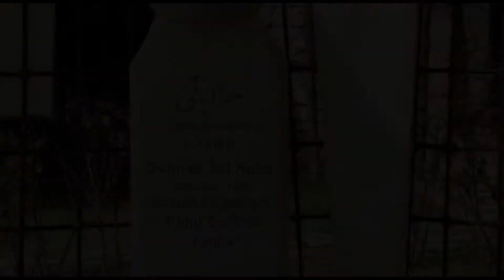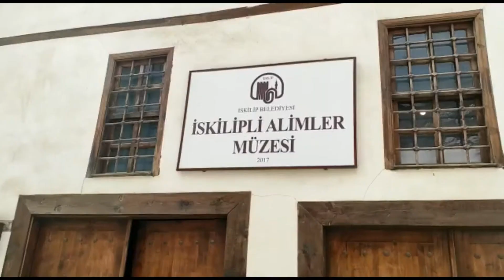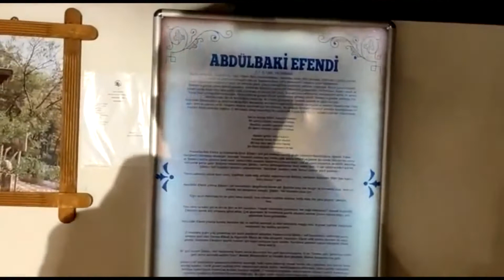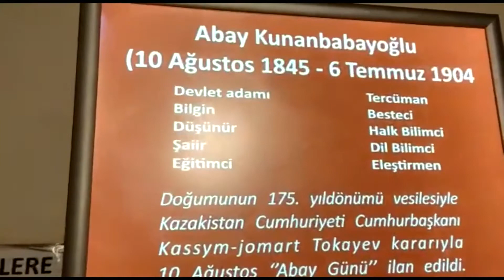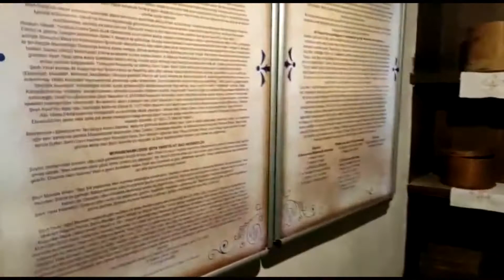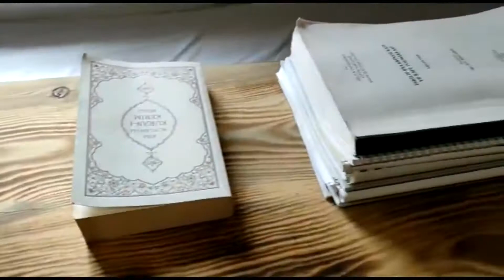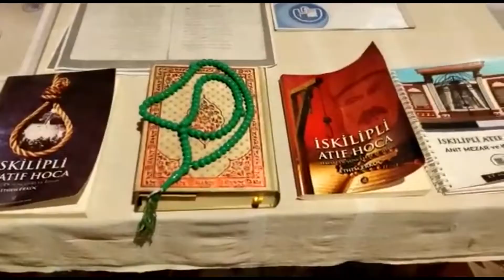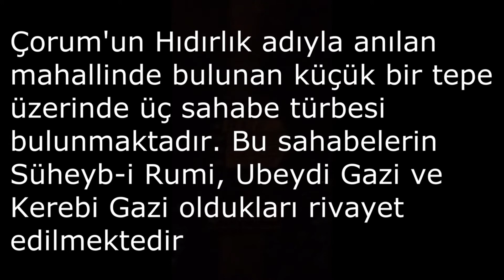İskilip sokaklarında kaybolduk / ÇORUM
Trekking İskilip Kalesi
İskilip, Çorum iline bağlı bir ilçe ve bu ilçe merkezinin adıdır. Tarihsel bir coğrafyanın adı olarak da kullanılır. Tarihte verilen adları da; İskila, Blocium / Bloacium, Iskelib, İskelib, İmad'dir. Osmanlı dönemi Kanuni sonrası batılı kaynaklarında özellikle Fransız kaynaklarında adı Esculape olarak da anılmıştır.

İskilipli Atıf Hoca’yı neden idam ettiler?
Ankara İstiklal Mahkemesi'nin mesaisinin ana meşgalesini irtica ve şapkaya muhalefet oluşturmuştu. İskilipli Atıf Hoca'yı idama götüren dava gibi.
İşin garibi, bugün asker ve polisler dışında sivil olarak hemen hiç kimsenin giymediği ülkemizde 25 Kasım 1925 tarihinde çıkarılan “Şapka İktisası Hakkında Kanun" hâlâ yürürlüktedir ve Anayasa'mızın güvencesi altındadır.
Beş altı yıl önce Avrupa Birliği müzakereleri için ülkemize gelen yetkililer bu kanunu görünce, hele de Anayasa'nın güvencesi altına alındığı söylenince hayretler içerisinde 'Şapka kanununa neden ihtiyaç duydunuz ki?' diye safça sormuşlardı. Bizimkilerin ne cevap verdiklerini bilmiyorum; verdilerse şapka uğruna bu milletin binlerce yıl hapis yattığını, yüzlerce vatandaşın kellesini kaybettiğini eminim söylemek akıllarına gelmemiştir.
Bunlar yaşandı bu ülkede. Hem de öyle böyle değil, altı üstü bir şapka için idam sehpalarında nice alimler sallandırıldı (bu arada belirtelim ki, 'sallandırma' tabiri halkın etrafında çokça gördüğü darağaçlarını salıncağa benzetmesinden doğmuştur).
çorum leblebisi
iskilip
Çorum (il merkezi)
Alaca.
Bayat.
Boğazkale.
Dodurga.
İskilip.
Kargı
Laçin.
Mecitözü
Oğuzlar
Ortaköy
Osmancık
Sungurlu
Uğurluda
iskilip kalesi
iskilipli atıf hoca
iskilip dolması
iskilip belediyesi
iskilipli atıf hoca,
iskilip dolması,
iskilipli atıf hoca filmi,
iskilipli atıf hoca ilber ortaylı,
iskilip böreği,
iskilip web tv,
iskilip davulcuları,
iskilipli atıf,
iskilip dolması nasıl yapılır,
iskilip için çal,
iskilip düğünleri,
iskilip helvası tarifi,
iskilip atıf hoca,
iskilip akpınar köyü,
iskilip anadolu lisesi,
iskilip aluç köyü,
iskilip atıf,
iskilip alevi köyleri,
iskilip alimleri,
iskilip ari kovani,
iskilip belgeseli,
iskilip balık avı,
iskilip baklavası,
iskilip barajı,
iskilip başmakçı köyü,
iskilip belediye başkanı ali sülük,
iskilip bizim pide,
iskilip canlı izle,
iskilip cevizi,
iskilip canlı kamera,
iskilip camileri,
iskilip çiçekçi,
iskilip cigkofte,
iskilip chp,
iskilip cevizli çörek,
iskilip çukurköy,
iskilip çorum,
iskilip çukurköy düğünleri,
iskilip çöreği,
iskilip çatkara köyü,
iskilip çomu köyü,
iskilip çorum yolu,
iskilip çileği,
iskilip domuz avı,
iskilip dolması evde nasıl yapılır,
iskilip dolması tarifi,
iskilip dolması yapımı,
iskilip elmalı köyü,
iskilip evlik türbesi,
iskilip ekmeği,
iskilip evliyaları,
iskilip eml,
iskilip elması,
iskilip ermenileri,
iskilip ekşi,
iskilip fasulyesi,
iskilip fırın,
iskilip fasulyesi tarifi,
iskilip furkan soğutma,
seyyahı fakir iskilip,
fazlı mucuk iskilip,
iskilip güreş,
iskilip gelin alma,
iskilip güreş havası,
iskilip gezilecek yerler,
iskilipgücü,
iskilip gül baklavası tarifi,
iskilip gülbaba mezarlığı,
iskilip greyder,
iskilip haberleri,
iskilip helvası,
iskilip hava durumu,
iskilip hisse,
iskilip helvası nasıl yapılır,
iskilip halayı,
iskilip haberleri son dakika,
iskilip'in sesi,
iskilip ikipınar köyü,
iskilip ibik köyü,
iskilip ilçesi,
iskilip icra dairesi,
iskilip insanı,
iskilip imamları,
iskilipinsesi,
iskilip kebabı,
iskilip keşkeği,
iskilip kalesi,
iskilip köyleri,
iskilip köy düğünleri,
iskilip kar,
iskilip kuzuluk köyü,
iskilip klip,
iskilip li atıf hoca,
iskilip lisesi,
iskilip leblebi,
iskilip leblebi tv,
iskilip lisesi mezunları,
iskilip leblebisi,
iskilip li atıf,
iskilip lahmacun,
iskilip müftülüğü,
iskilip mantarı nasıl pişirilir,
iskilip mantarı nasıl yetiştirilir,
iskilip makedonya,
iskilip müftüsü,
iskilip mahalleleri,
iskilip mobese canlı izle,
iskilip müftüsü kimdir,
iskilip nerede,
iskilip nazar aşti,
iskilip nerenin kazası,
iskilip nazar iskilip,
iskilip neresidir,
iskilip nesi meşhur,
iskilip neyi meşhur,
iskilip nakliyeciler,
iskilip oyun havaları,
iskilip oyun havası,
iskilip otobüs terminali,
iskilip obruk barajı,
iskilip ülkü ocakları,
iskilip ölüm haberleri,
iskilip ölenler,
iskilip pilavı,
iskilip pilavı nasıl yapılır,
iskilip parkdo,
iskilip pidesi,
iskilip pazarı hangi gün,
iskilip pideci,
iskilip polis,
iskilip pvc,
iskilip röportaj,
iskilip rakım,
iskilip ramazan keşkeği,
iskilip redif kışlası,
iskilip sokak röportajları,
recep yazıcıoğlu iskilip,
iskilip sesi,
iskilip son dakika haberleri,
iskilip sorkun köyü,
iskilip sudak avı,
iskilip son havadis,
iskilip son dakika,
iskilip spor,
iskilip şarkısı,
iskilip şivesi,
iskilip şeyh köyü,
iskilip şiirleri,
iskilip şelalesi,
iskilip şeyh yavsi camii,
iskilip şehriye çorbası,
iskilip şehidi,
iskilip tv,
iskilip türküsü,
iskilip tepsisi,